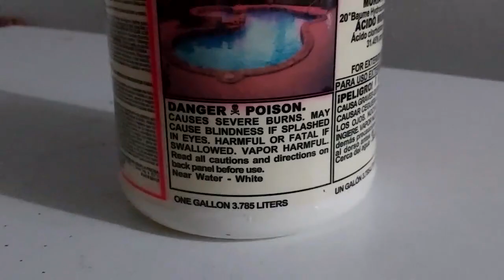Qin Qin Dynasty - By Anthony Spear and Sylvia Direnzo